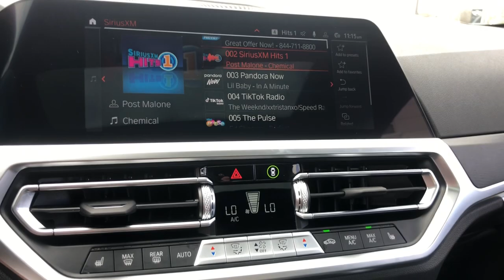2023 BMW 430i Schaumburg, Barrington, Arlington Heights, Hoffman Estates, St. Charles, IL W23211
Black Sapphire Metallic  2023 BMW 430i xDrive available in Schaumburg, Illinois at Patrick BMW. Servicing the  Barrington, Arlington Heights, Hoffman Estates, St. Charles, IL area.

Patrick BMW
700 E Golf Rd.

Notes on This Vehicle: DESIRABLE FEATURES: This New 2023 BMW 4 Series 430i xDrive for sale features: Premium Pkg, Connected Pkg Pro, Parking Assistance Pkg, Driving Assistance Professional Pkg, Moon/Sunroof, M Sport Pkg, M Sport Professional Pkg, Android Auto, Shadowline Pkg, Apple CarPlay, Navigation, Backup Camera, Heated Seats, Heated Steering, Bluetooth, Wireless Phone Charger, ConnectedDrive Services, and is available at our BMW dealership near you. Patrick BMW in Schaumburg offers you this New 2023 AWD BMW 4 Series for sale with the following Factory installed packages including: M Sport Package (MSRP $2,950.00), Shadowline Package (MSRP $900.00), Parking Assistance Package (MSRP $700.00), Premium Package (MSRP $1,400.00), Driving Assistance Professional Package (MSRP $1,700.00), Remote Engine Start (MSRP $300.00), Extended Shadowline Trim (MSRP $300.00), Icon Adaptive Led Headlights W/laserlight (MSRP $1,000.00), Heated Front Seats (MSRP $500.00), Heated Steering Wheel (MSRP $200.00), and Wireless Charging (MSRP $500.00) adding a total value of $10,450 to this New 2023 BMW 4 Series. This new 2023 BMW 4 Series also sports a sleek Black Sapphire Metallic exterior and a comfortable and spacious Black interior . INTERIOR OPTIONS: Refinement and quality are exemplified in this 2023 BMW 4 Series with comfortable and convenient interior options that include: Synthetic Leather, Heated Steering Wheel, Moon Roof, Leather Seats, Dual Power Seats, Heated Front Seats, Automatic Climate Control, Rear Heat / AC, Woodgrain Trim, Adjustable Lumbar Seats, Power Lumbar Seats, Power Moonroof, Compass, Overhead Console, Power Drivers Seat, Air Conditioning, Telescoping Wheel, Bucket Seats, Illuminated entry, Rear Reading Lights, Rear Seat Center Armrest, Center Console, Tilt Steering Wheel, Rear Window Defroster, Center Arm Rest, Cup Holder(s), Reading Lights, Split Folding Rear Seat, Trip Odometer, Vanity Mirrors. EXTERIOR OPTIONS: With an impressive presence, this 2023 4 Series 430i xDrive delivers confidence in its very appearance with exterior features including: Color Matched Bumpers, Alloy Wheels, Auto Headlamp, Spoiler / Ground Effects, Extended Shadowline Trim. TECHNOLOGY FEATURES: In this New 2023 BMW 4 Series for sale, you have the latest BMW driving technology at your beck and call, keeping you connected and entertained. Our BMW dealership is proud to bring the latest advanced tech to our customers in Schaumburg, Arlington Heights, Bloomingdale, Elk Grove Village, Hoffman Estates, and Mount Prospect. You'll find thrilling features on this 2023 4 Series, including: Navigation System, Remote Engine Start, Multi-zone Climate Control, Keyless Entry, Steering Wheel Audio Controls, Active Driving Assistant, SiriusXM Satellite Radio, Steering Wheel Cruise Control, Aftermarket Anti Theft System, Memory Seats, Steering Wheel Controls, Android Auto by Google, Anti Theft System, 360 Camera, Apple CarPlay Capable, Electronic Messaging Assistance, Memory Mirrors, Outside Temperature Gauge, Adaptive Cruise Control, Wireless Smartphone Charger, AM/FM Stereo, Garage Door Opener, Bluetooth Connection, Usb Ports. MECHANICAL FEATURES: Power meets efficiency during your daily commute in your New AWD 2023 BMW 4 Series with the powerful 2.0l 4-cylinder twinpower turbo engine and smooth 8-speed automatic sport transmission. Other installed mechanical features include: Heated Mirrors, Power Windows, Traction Control, Power Mirrors, Disc Brakes, Cruise Control, Tire Pressure Monitoring System, Intermittent Wipers, Power Steering, Variable Speed Intermittent Wipers, Trip Computer, Tachometer. SAFETY OPTIONS: You will find smarter safety features in the 2023 BMW 4 Series to help you navigate the unexpected with safety features including: Electronic Stability Control, Rain Sensing Windshield Wipers, Active Park Assist, Lane Keeping Assist System, Back-Up Camera, Brake Assist, Integrated Turn Signal Mirrors, Emergency communication system, Delay-off headlights, Auto Highbeams, Occupant sensing airbag, Dual Air Bags, Anti-Lock Brakes, Overhead airbag, Knee AirBag, Auto-Dimming Door Mirrors, Speed Sensitive Steering, Front Side Air Bags, Passenger Air Bag Sensor, Auto Dimming R/V Mirror. SERVICE MAINTENANCE: Receive comprehensive service and maintenance for your BMW 4 Series from the professionals who know it best. Have peace of mind when you visit our BMW Service Center at Patrick BMW, as your vehicle is cared for by BMW Trained Technicians who have the tools and expertise to expertly maintain your BMW using only Or